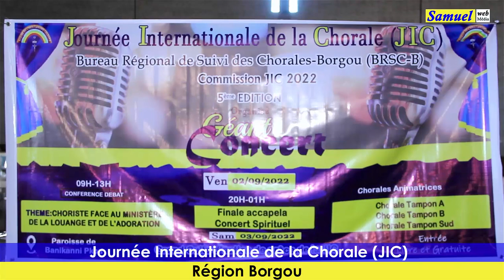Journée Internationale de la Chorale (JIC) 2022 Borgou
Journée Internationale de la Chorale (JIC) 2022 organisée par le Bureau Régional de Suivi des Chorales du Borgou. Conférence, Concert, Accapela pour rendre hommage à Dieu. Reportage: DADE Sylvain pose  de voix : SOMAKO Segla Alphonce